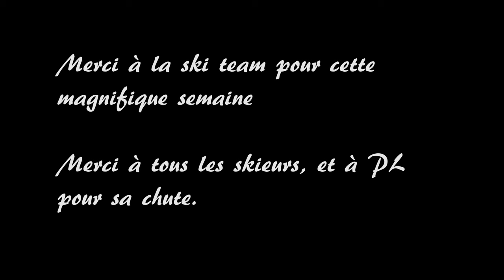SKI PSA 2019